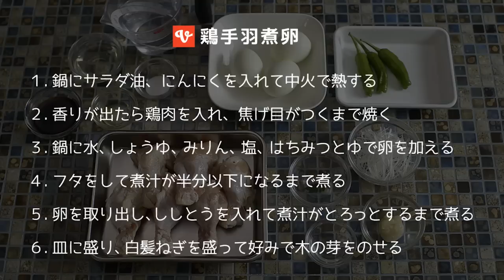山本リコピンさんが作る「鶏手羽煮卵」 | 人気料理ブロガーのベストレシピ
今回、山本リコピンさんがご紹介をするのは、「鶏手羽煮卵」。
はちみつをちょこっと入れることで、照りが出てより味も深くなります。
にんにくのすりおろしも入っているので、スタミナもつきますよ！
子どもから大人まで大好きな甘辛い味付けですので、
今夜のおかずに是非お試しください♪
ポイントは、落し蓋の代わりにキッチンペーパーを利用することで、
具材に密着して、まんべなく味がしみ渡り美味しく仕上がります。
また、煮汁がほとんどなくなるくらいまで、
煮込むことで、トロトロのテリテリに美味しく仕上がります♪

このお料理のレシピは「レシピブログmagazine Vol.5」P21に掲載されています。

★”人気料理ブロガーのベストレシピ”はこちらから！

詳しい材料や作り方についてはこちらから

［山本リコピンさん（山本あきこさん）］
「全ての忙しいママ達へ」をテーマに簡単&スピード料理を中心に紹介をしている
山本リコピンさんの人気ブログ。
プログの写真はカラフルで美しく、参考になります。

【レシピブログマガジン】
登録ブログ数約15000件、ブログ記事数約400万件、
レシピ数約50万点、レシピ本300冊…
日本最大級の料理ブログポータルサイト「レシピブログ」が１冊の雑誌になった！
大好評第5弾は鶏肉の置かずランキングをはじめ、冬にホッコリする料理が満載です！